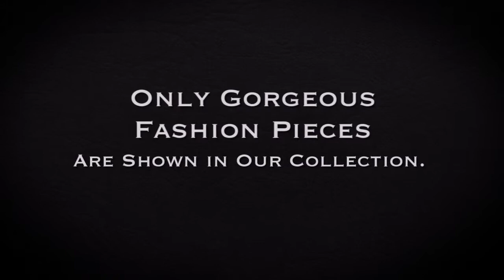Inspirational Clothing and Accessories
Find Cheap Online Shopping, Gifts for loved ones, and Inspirational Jewelry